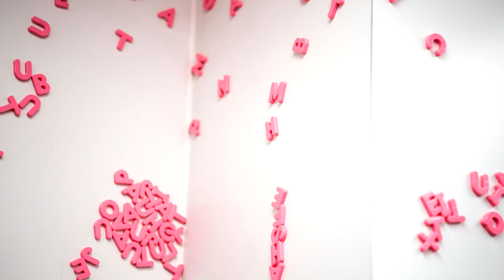고민중독 - QWER | 바이올린(Violin) 2중주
"고민중독 - QWER" 바이올린 2중주 입니다.